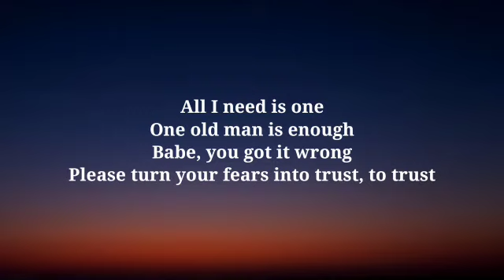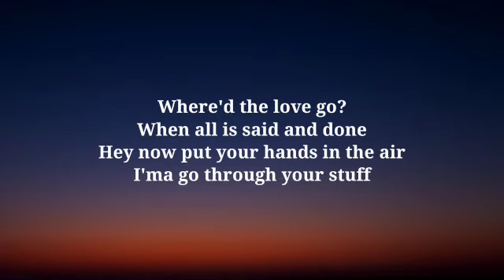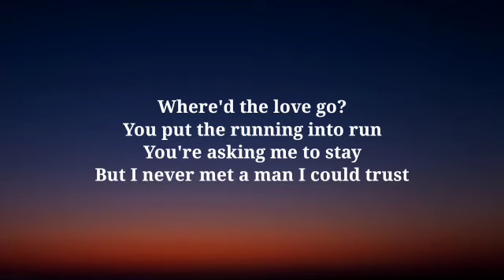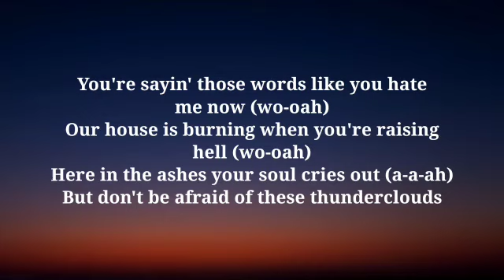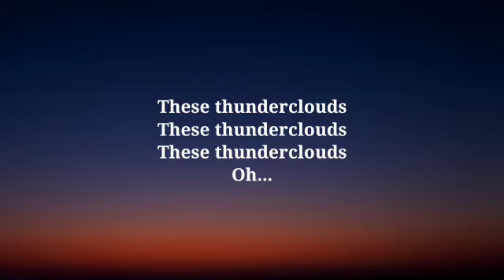LSD - Thunderclouds (Lyrics) ft. Sia, Diplo, Labrinth